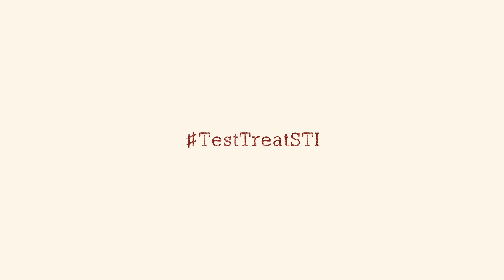Free testing for STI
For more information on HIV and STI, dial 1097.